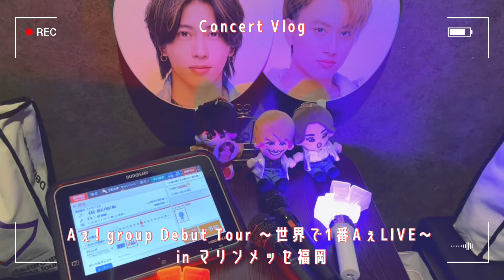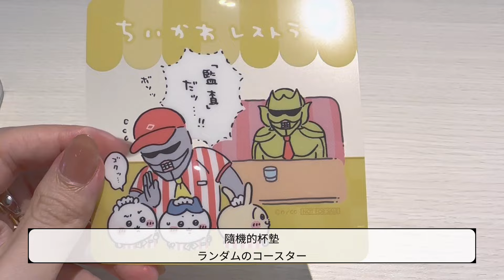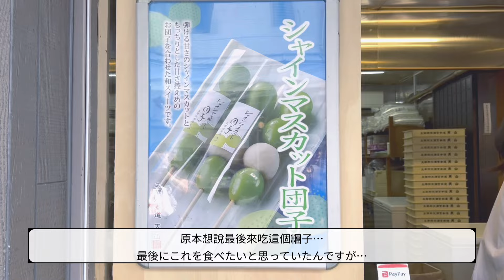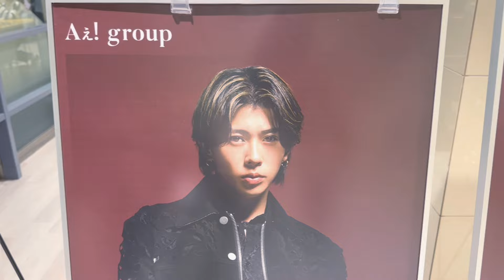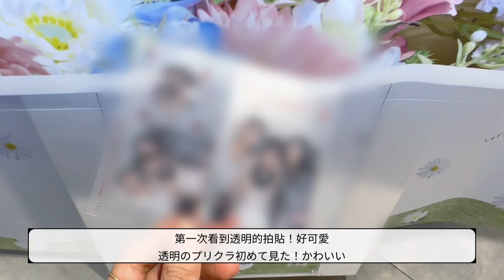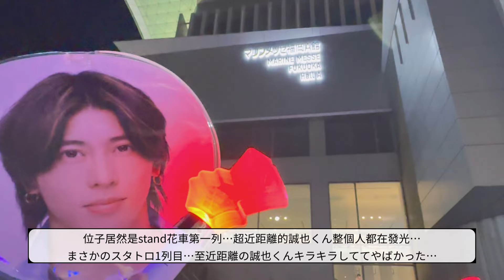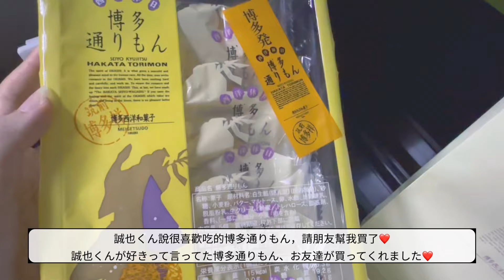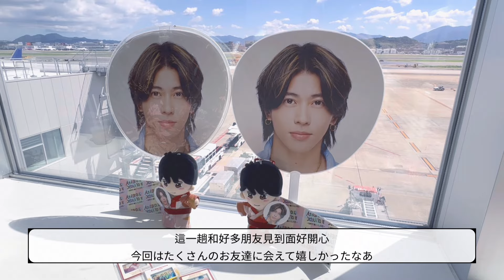【現場vlog】Aぇ! group Debut Tour ～世界で1番AぇLIVE～ 福岡公演￤遠征vlog￤マリンメッセ福岡￤太宰府天滿宮￤吉伊卡哇￤推し活￤はぴぬい開箱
這支影片是Aぇ! group Debut Tour ～世界で1番AぇLIVE～ 福岡公演vlog！
希望大家能看到最後🙌

Music by Golden Hour Motel, Thomas Geelens - Ever Do (Tropical House Remix)